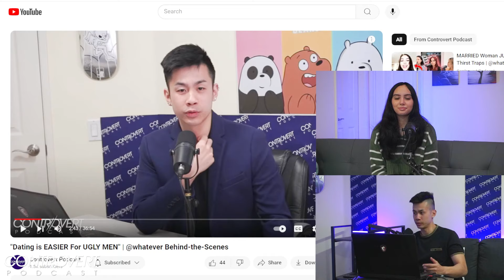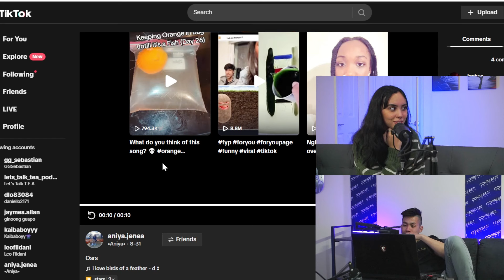Latina REVEALS Why ASIAN MEN are Attractive | @whatever Behind-the-Scenes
What makes Latinas like Asian Men? Latinas are the most often to have Asian fever or Asian fetish for Asian Men. Hispanic girl Aniya from @whatever Dating Talk #54 comes on to reveal why Asian men are attractive to her. This breakdown gives an idea how to date non-asians if you think dating interracially is impossible. The desirability of Asian Men is slowly increasing with more Latinas dating Asian Men.

📌 ATTENTION MEN WHO LOST FAITH IN DATING
We're partnering with Gallant Gentleman, offering personalized dating coach programs for Men (specialized for Asian Men). Coach Sebastian has proven in our podcasts that he is honest, down-to-earth, and not your typical pickup artist that relies on money and looks. If you're struggling with dating, at least have a free chat with Sebastian on IG @itsmesyeh

📢 Looking to be a Guest Speaker?
DM our Instagram below!

Background Dubstep.

🕒 Timestamps
00:00 - NO Black, NO White?!
05:10 - What she looks for...
10:09 - ONE INCHER IS OK?!
13:18 - Family Differences
20:00 - Problems w/ Hispanic Culture?